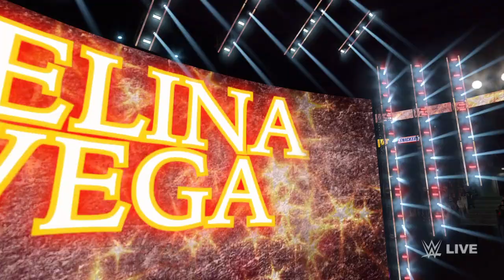WWE 2k24 I SmackDown Ep. 23 I Triple Threat Match I Women's MITB Qualifying Match I Gameplay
WWE 2k24 I Universe Mode I SmackDown Ep. 23 I Triple Threat Match I Women's Money in the Bank Qualifying Match I Gameplay

Triple Threat: Normal (Women's Money in the Bank Qualifying Match)
Alexa Bliss vs. Candice LeRae vs. Zelina Vega